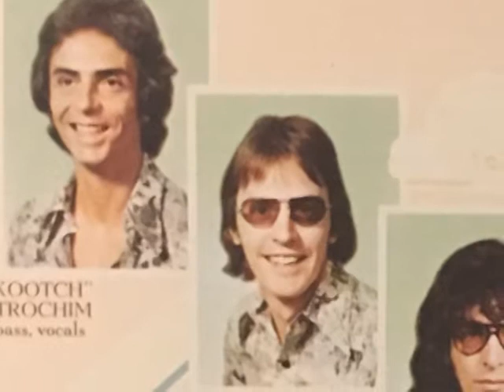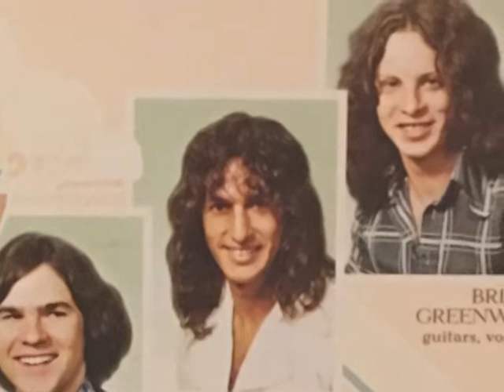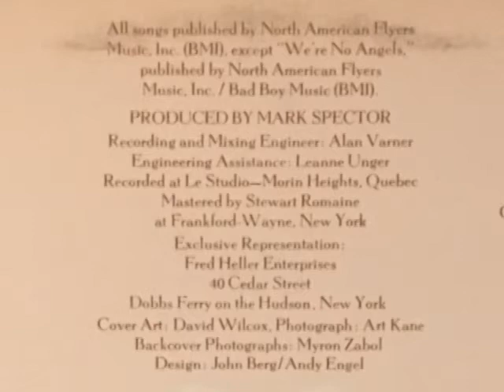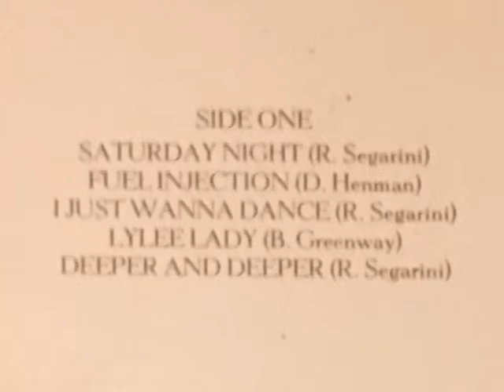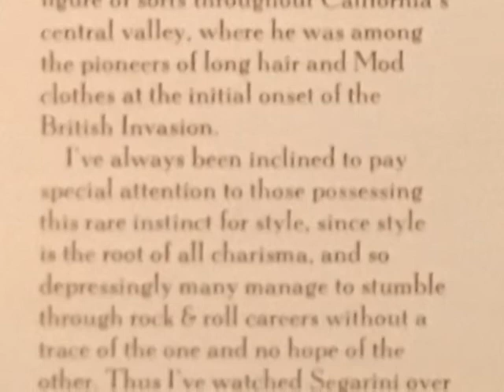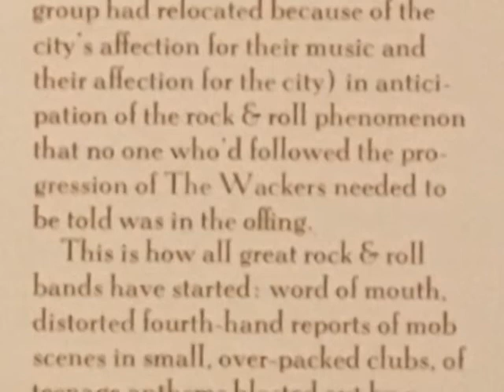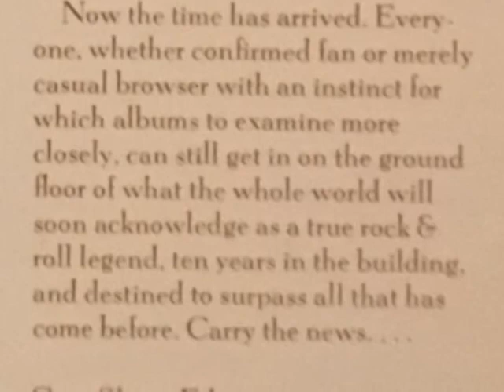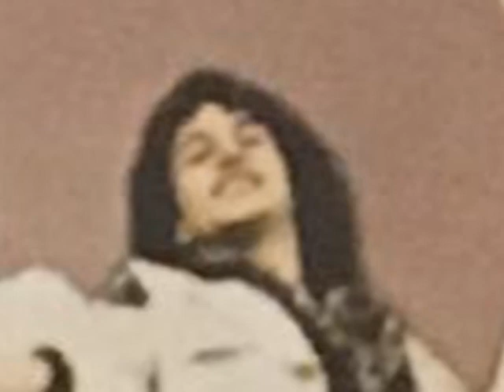Dudes "We're No Angels" LP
Columbia 1975. Produced by Mark Spector.
Wayne Cullen, Brian Greenway, David Henman, Ritchie Henman, Bob Segarini, Kootch Trochim

Saturday Night
Fuel Injection
I Just Wanna Dance
Lylee Lady
Deeper And Deeper
Dancin' Shoes
Got Me Where You Want Me
My Mind's On You
Rock'n Roll Debutante
We're No Angels